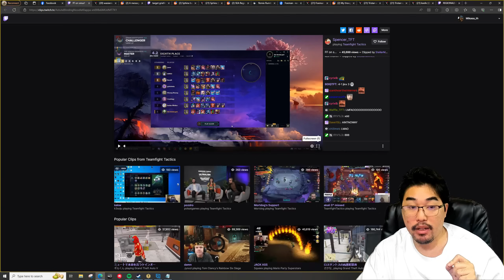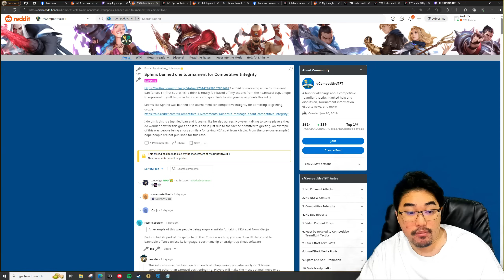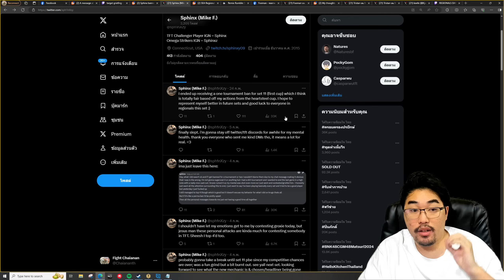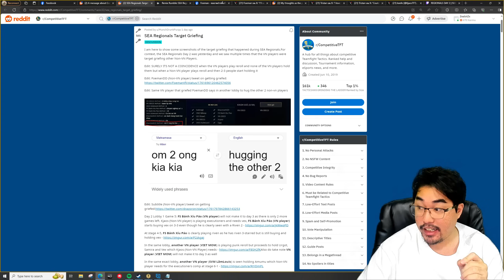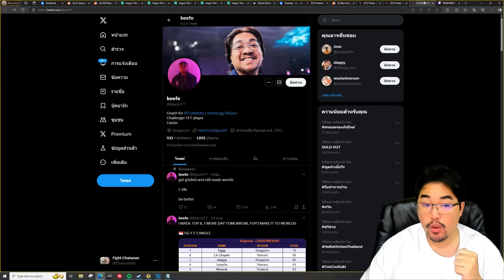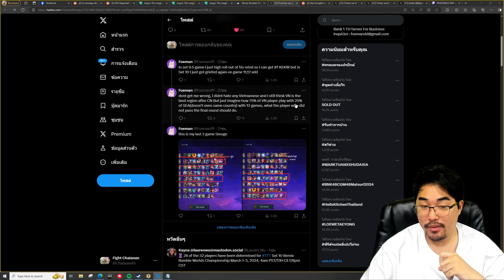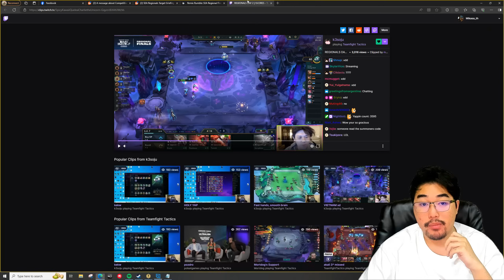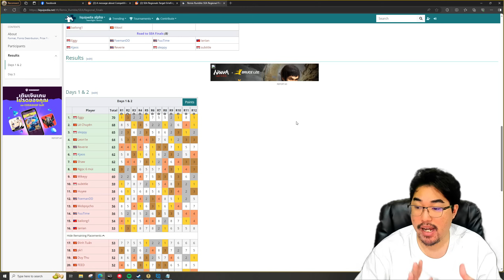ดราม่า TFT grief คืออะไร แล้วทำไมคนเวียดนามมารุมตัดตัว player คนไทยกับสิงคโปร์ จริงไหม?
00:00 Intro
01:17 Grief คืออะไร?
03:20 Leaderboard Snapshot คืออะไร?
04:20 Grief ในแข่ง VS ในแรงค์
05:58 หลักฐานว่าตั้งใจ grief
08:05 บทลงโทษ
08:40 แข่งคัดของโซน SEA
09:45 คนเวียดนามทำอะไร? +หลักฐาน
12:50 คนแข่งคนอื่นออกมาพูดเหมือนกันว่าโดน
14:46 คนไทยที่ออกมาพูดว่าโดนนานแล้ว
16:30 Tristanบอกว่า ถ้าเค้าร่วมมือกันแบบนี้ไม่ผิดหรอ?
18:45 วิธีแก้ไข ให้การแข่งในอนาคตดีขึ้น
19:22 Streamer TFT No.1 ยังบอกว่าโกงจริง
20:05 บทสรุป

Line: stringchamber
ติดตามผมช่องทางอื่นๆได้ที่